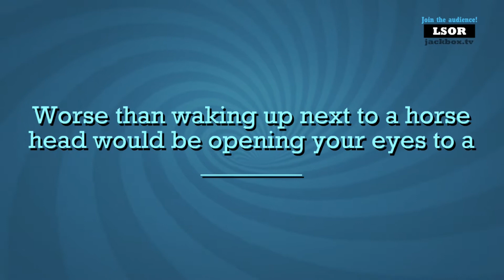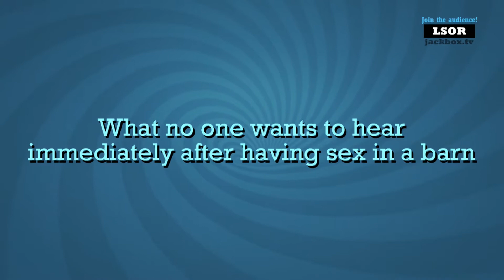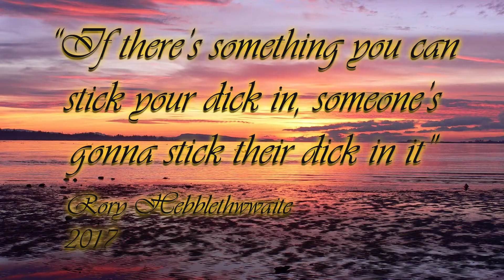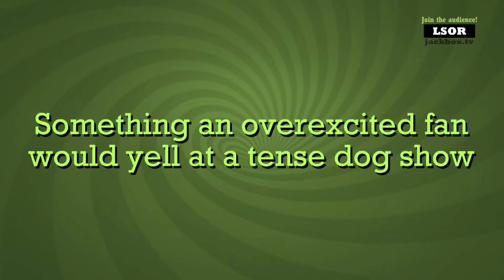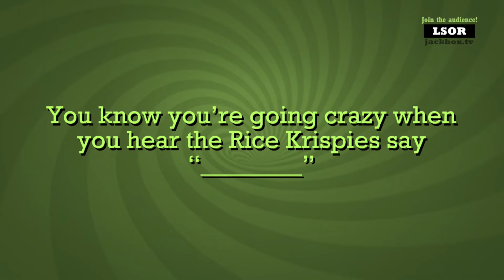Tank'd 4play - Quiplash Episode 3 - Heavy Editing...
In this 4play the guys get a little excited and finish early...